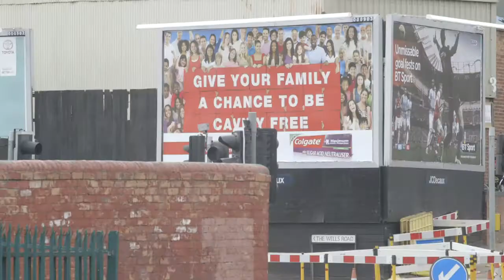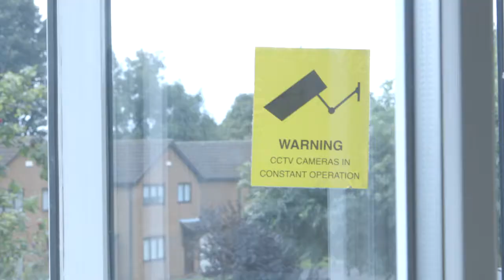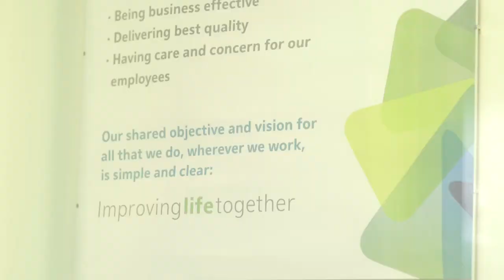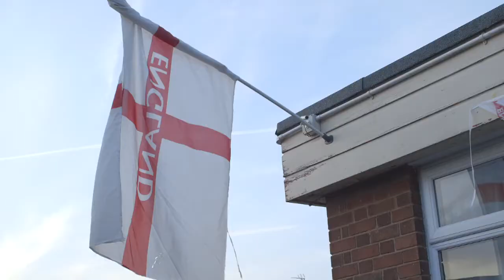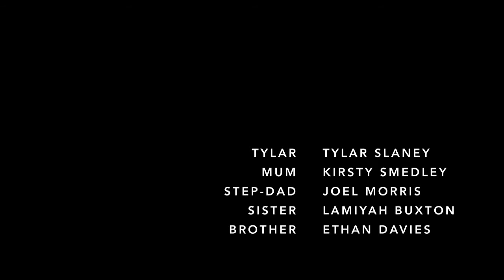CRS | Guillemot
Guillemot is a bittersweet tale of young romance set against the backdrop of peers, pressure and a brutally adult world.
A film developed around the real life experiences of the young people involved from St. Ann's, Nottingham.